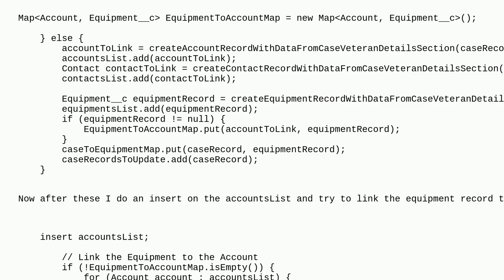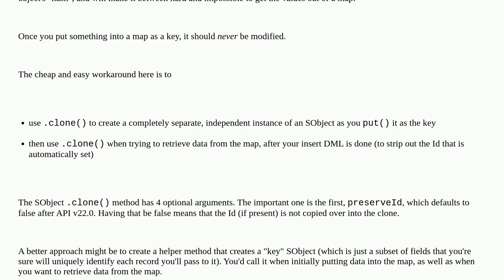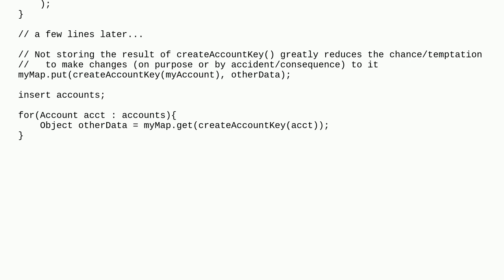Salesforce: Cannot pull mapped value after the record is inserted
Cannot pull mapped value after the record is inserted

A special thanks goes out to the awesome community

  map apex